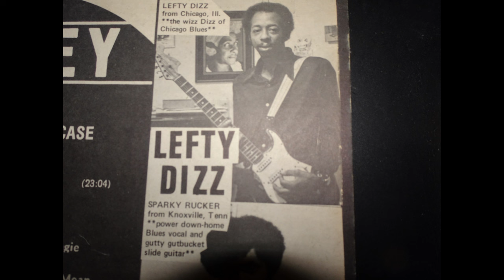Lefty Dizz Aug 1992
Live interview with the Dizz. A digitized tape of Mai Kramer's Blues After Hours. I should've premiered this at 9 pm friday or saturday just like her old show. Good times. Lefty comes on at 19:55. 26:30 Too Late and at 37:20 Tribute to Hound Dog Taylor!! DONT MISS THAT TRACK!!  43:34 interview resumes. A tiny bit of blank as the 90 minute tape was switched for the original recording. 46:47 interview resumes. 54:26 Early in the morning.
103:45 show promo and interview resumes. 105:23 Yonders Wall.
Some passing slight static or interference from the original recording.
Tape was digitized by Morgan Cunningham LLC. I could have made the extra effort to edit out the pledgeathon short one minute reminders but left them in for the nostalgia of the bygone days when we enjoyed Mai on the weekends. A great interview with Lefty talking about his Doo Wop days with the Dells and playing with  Earl Hooker,  Hound Dog etc.  Great quote on Early Hooker-*he could play the blues so clean you could see the notes floating around the room.* And he could too.